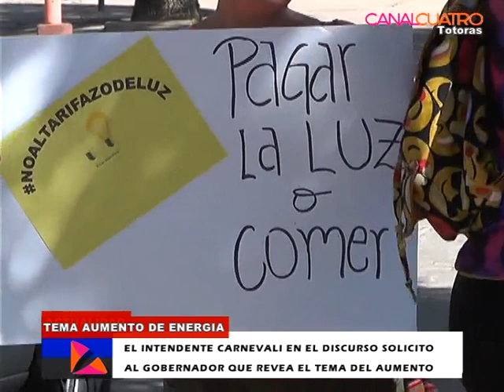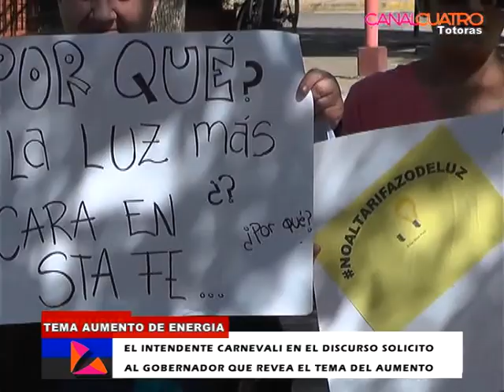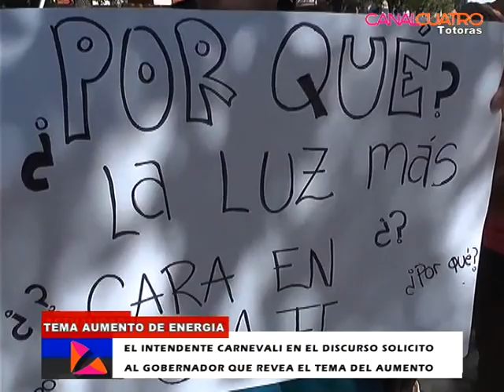EL GOBERNADOR HABLA SOBRE SALUD PUBLICA Y AUMENTO DE LA ENERGIA ELECTRICA